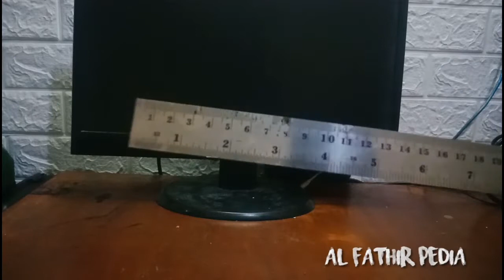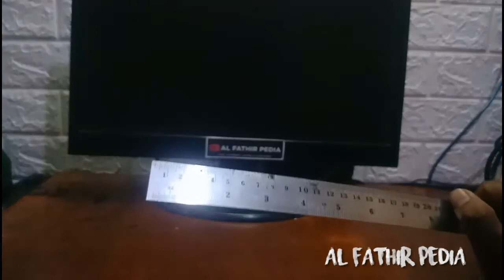CARA MENGUKUR WHEELBASE RC || cara menghitung WB mobil remot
cara mengukur panjang body rc yang baik dan benar